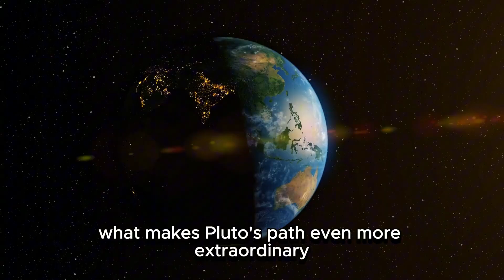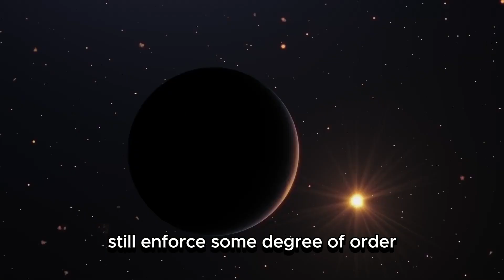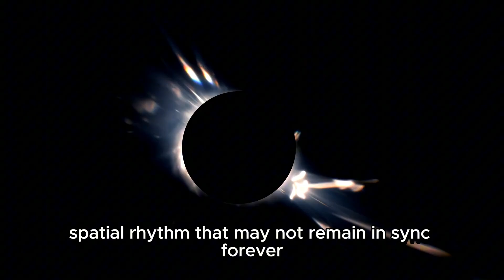James Webb Telescope Detects Something Gigantic Just Collided With Neptune!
A catastrophic event may have just unfolded at the edge of our solar system… The James Webb Space Telescope has picked up shocking evidence of a massive collision involving Neptune, the ice giant planet cloaked in mystery. What exactly hit Neptune? Could this be a rogue asteroid, a dark comet, or something far more sinister lurking in deep space? Get ready for an intense breakdown of the data, reactions from top scientists, and what this could mean for the future of our solar system!

🔭 In this video, you’ll discover:

🌠 What Webb actually saw near Neptune that shocked astronomers

🚀 Theories behind the mysterious impact — asteroid, dwarf planet, or worse?

🧊 Strange disturbances in Neptune’s atmosphere following the event

👨‍🚀 Insights from NASA and planetary scientists

🧬 Could this alter Neptune’s orbit or trigger a cosmic chain reaction?

❓ What does this mean for Earth and the outer solar system?